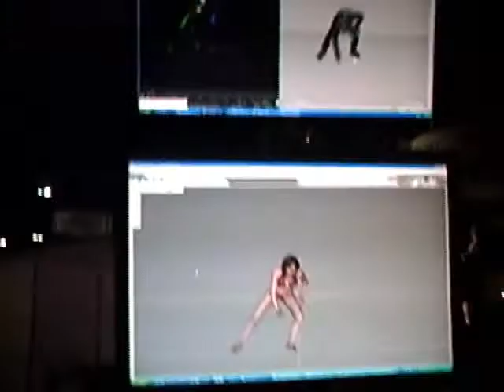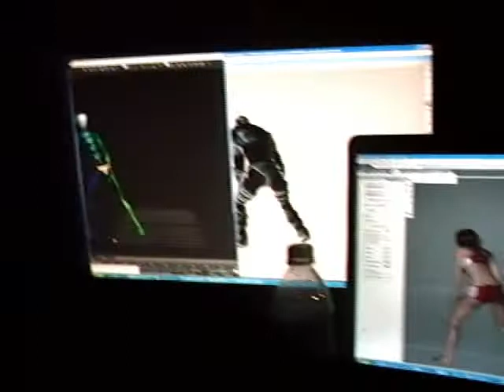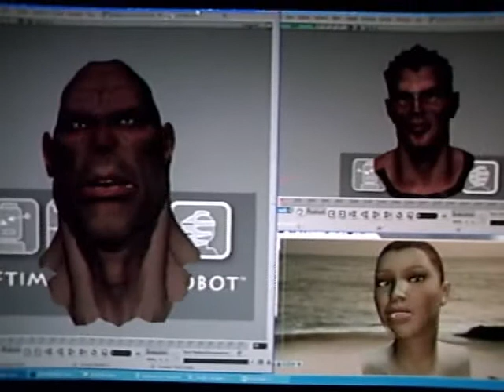SIGGRAPH 08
Video of NaturalPoint booth at SIGGRAPH 08. Motion data was streamed to FaceRobot, MotionBuilder, 3ds max, and DAZ studio for real time display of fullbody and facial animation